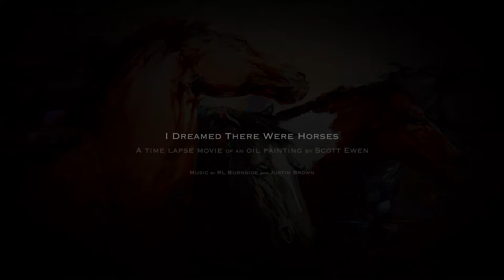I Dreamed There Were Horses - Time Lapse Oil Painting, 2014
A time lapse process of a large scale oil painting of a group of horses, by Scott Ewen

Filmed over the course of 3 weeks in the Spring on 2014.

Accompanying song by RL Burnside, "Jumper on the Line". Additional slide guitar by Justin Brown.